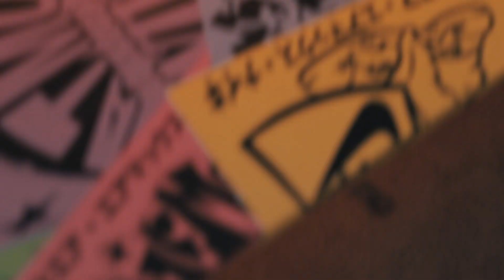Nike x atmos Air Max 2 Light Workshop – THE GUESTHOUSE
For the launch event of the Nike Air Max Light x atmos we transferred our Amsterdam pop up to a traditional Japanese guesthouse into which we invited nobody else than atmos’ creative director Hirofumi ‚Kuji‘ Kojima all the way from Japan. Together with him, we welcomed our 12 local air heroes to our Air Max2 Light–themed DIY-style workshop space portraying the 90s aesthetic of the upcoming model. Thanks to everyone involved for this amazing day!